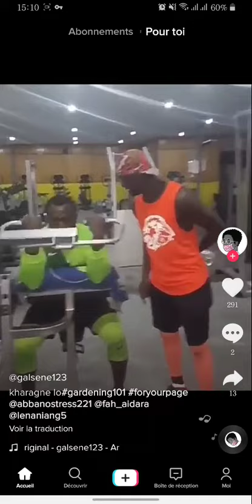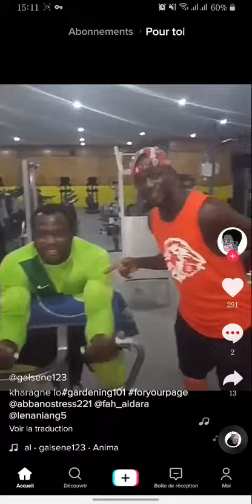Modou lo en pleine preparation